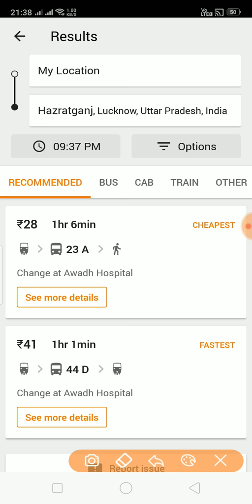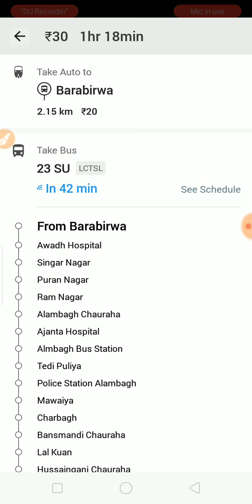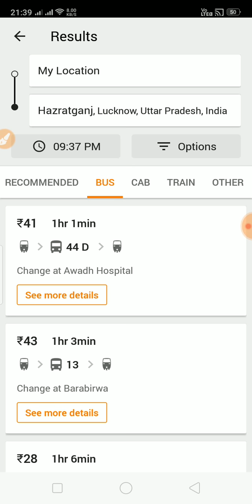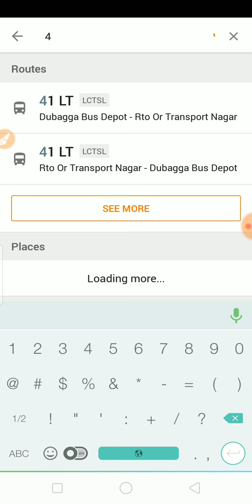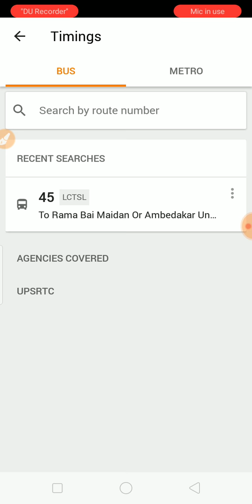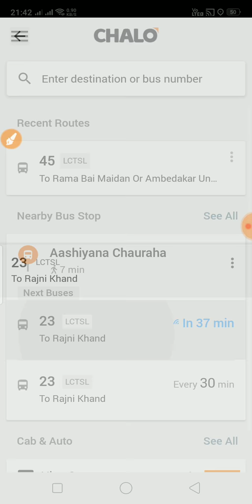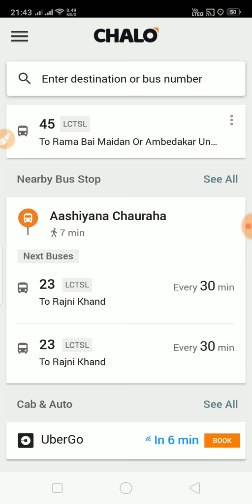Bus live status check karna from chalo app, bus track check online, bus number route finder app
Bus live status check karna from chalo app